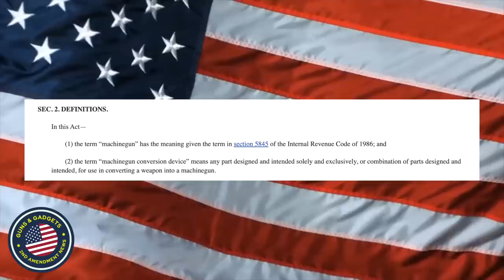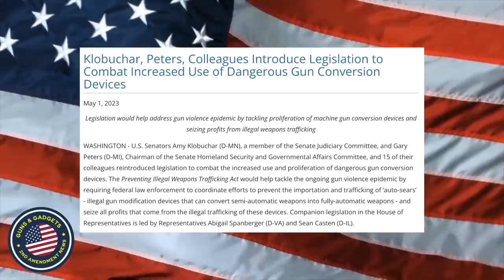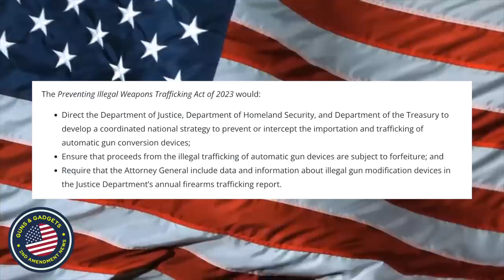Have a "Gun Conversion Device"? Then Government Looks To Steal Your Money!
WHAT I USE TO MAKE VIDEOS